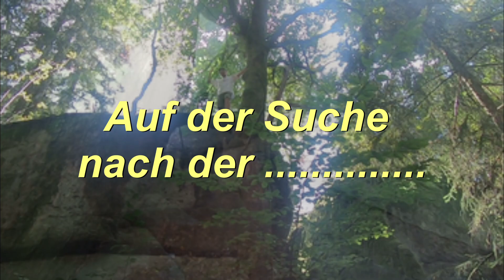Bavarian Treasures und Freunde - Die Heiligenkammer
Die Natur ist voller Schätze
0:00 Beginn
0:39 auf dem Weg
3:58 Die Heilige Kammer
5:08 Die Ansage
Die Natur ist voll von mystischen, wundervollen und beeindruckenden Orten, wie auch die Heiligenkammer
Bavarian Treasures und Freunde - Die Suche nach der Heiligenkammer
Mit Freunden auf der Spur unserer Vorfahren, spannend und erfolgreich, die Kammer ist wahrlich beeindruckend.
Den schönsten und spannendsten Schätzen Bayerns auf der Spur.